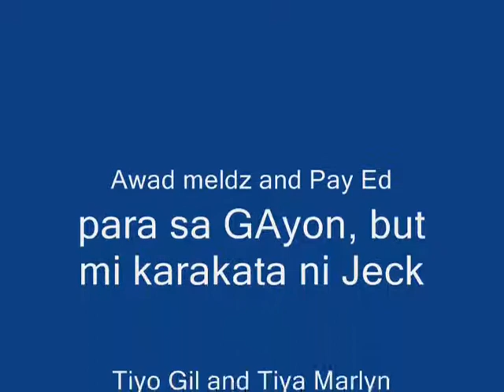ordinary babe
this is for my one and only jek jek